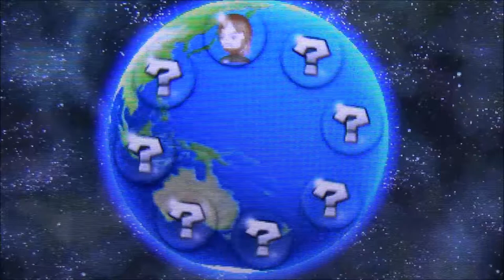DWARF NEWS * März/April 17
Zwergenfürst Movie & Was läuft auf meinem Kanal in nächster Zeit